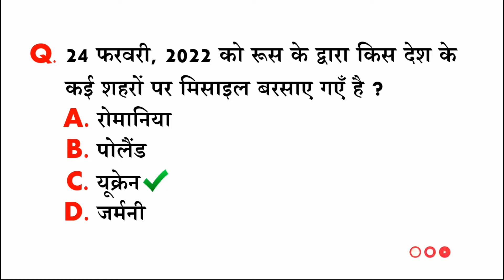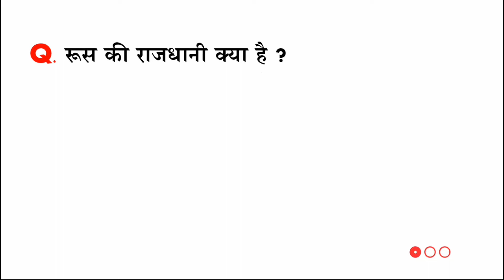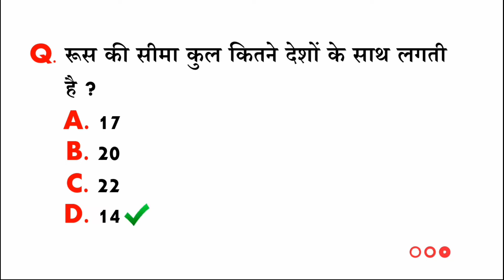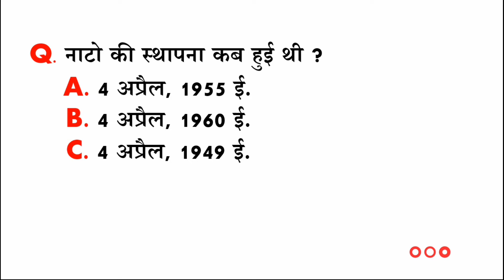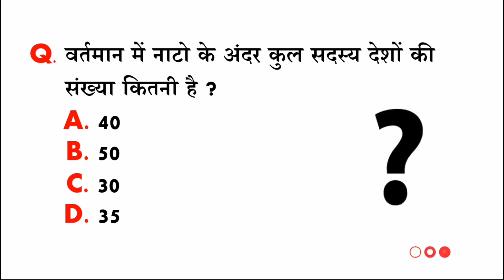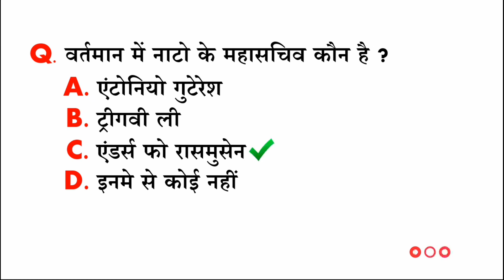रूस-यूक्रेन युद्ध और नाटो से जुड़े सभी महत्वपूर्ण प्रश्न | russia ukraine current affair | NATO | gk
रूस-यूक्रेन युद्ध और नाटो से जुड़े सभी महत्वपूर्ण प्रश्न | GK रूस-यूक्रेन | NATO | gk most important queston in hindi

current affairs | current affairs 2022 | today current affairs | current affairs hindi